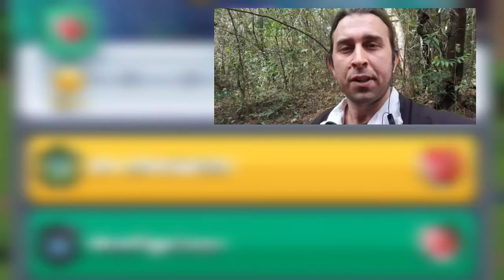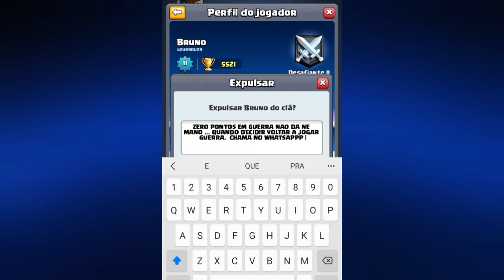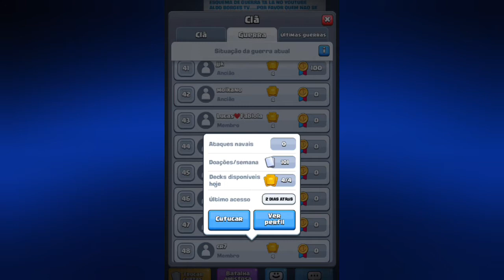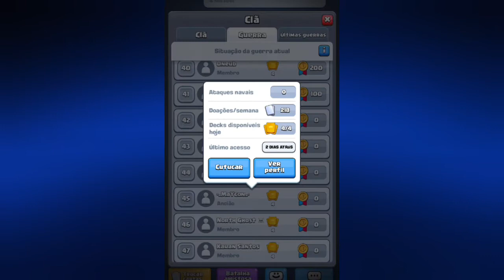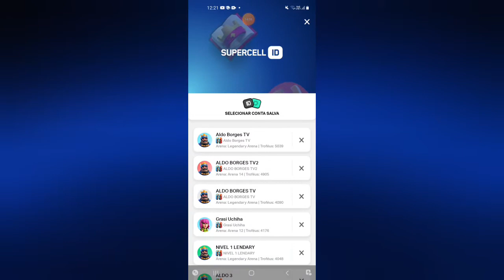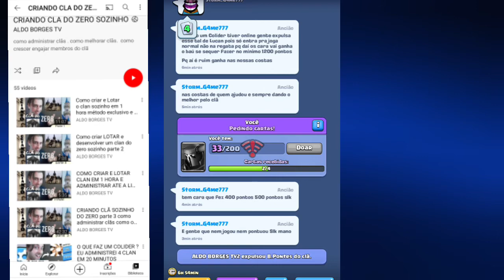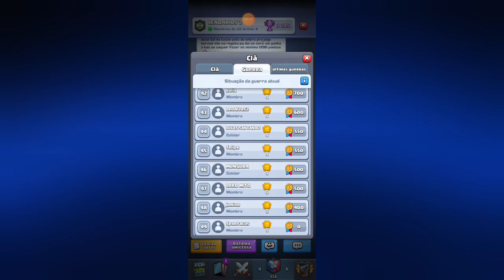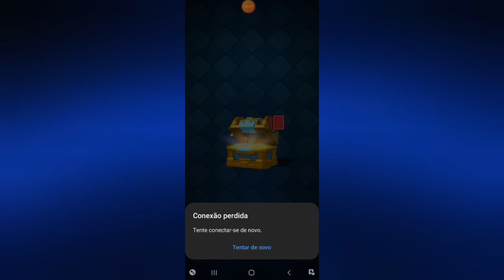como administrar clã na nova atualização da guerra de clãs no clash royale como melhorar clã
como administrar clã  na nova atualização do clash royale , nessa nova atualização de guerra do clash royale já tem muitos vídeos gravados nos link abaixo , porém nesse vídeo de hoje vou mostrar como administrar seu clan pra crescer um clan na nova atualização no clash royale e ferramentas e sites para administrar e crescer seu clã na nova guerra de clãs do clash royale

video do esquema de guerra da nova atualização da guerra de clãs do clash royale video abaixo